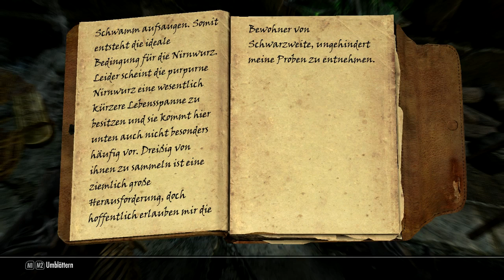Skyrim #173 • Wo ist das Nirnwurz? • Let's Play TESV: Skyrim [DE | HD]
• Ich freue mich über jeden Kommentar und oder eine Bewertung
• Denkt dran: Raubkopierer haben kleine Pimmel! Kauft das Spiel!

• Mods:
- Whistle
- SkyUI

• Erweiterungen:
- Hearthfire